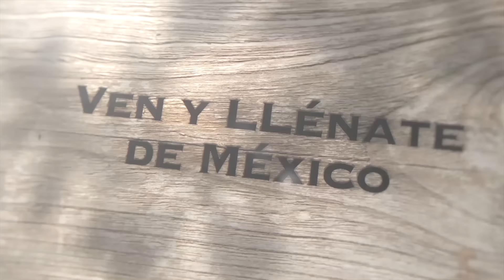Excelencia Charra 1/4 Final 3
XIV Circuito Excelencia Charra 2015

12:00 horas

- Hacienda de Triana, Jal.
- Tamariz CYM, Pue.
- Hacienda de Guadalupe, N.L.